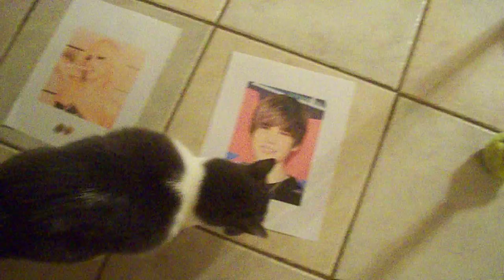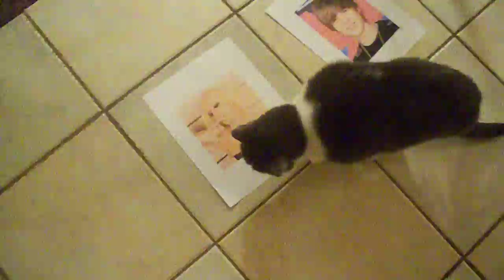The Adventures of Bettina and Twinkle S01E04: Gaga vs. Bieber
In a late night experiment, very impartial, normal housecat selects between Gaga and Bieber as to whom is the better performer. Takes place on my kitchen floor...Bettina was placed in the middle so as not to influence results. She was compensated with cat treats for her participation.